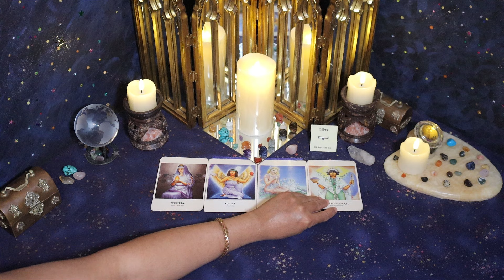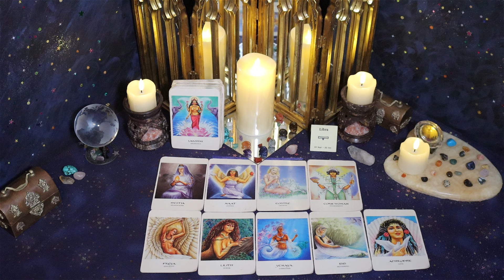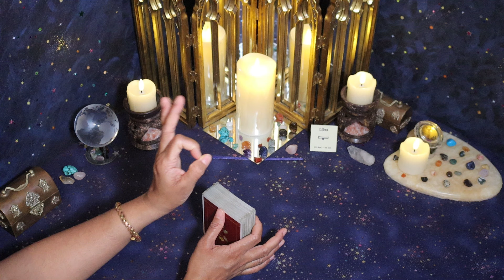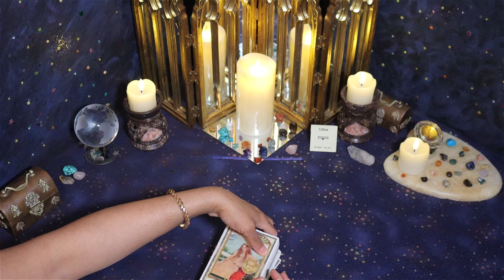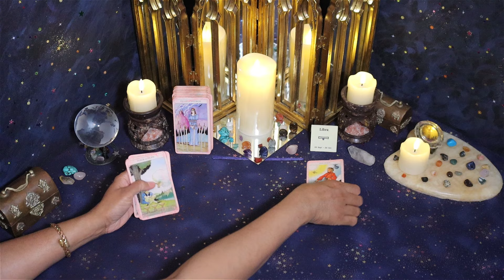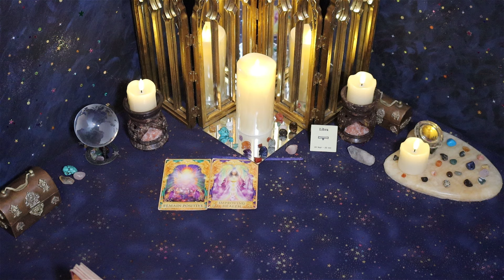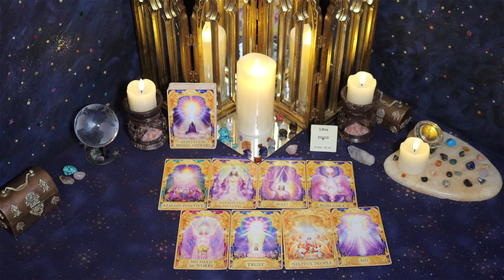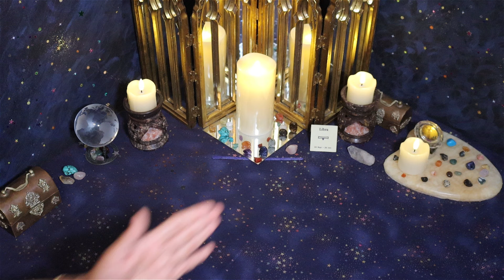Libra (September 16th-30th) DEEP in LOVE with U! Wanting to MAKE THINGS RIGHT, obstacles from others